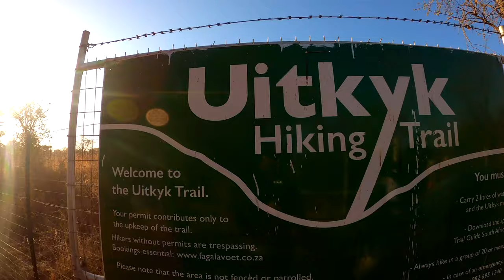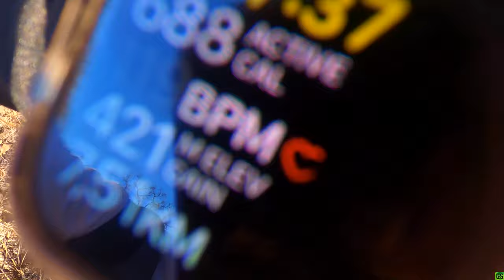Uitkyk Hiking Trail | Hartebeespoort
Welcome back to probably the most beautiful hikes around Gauteng. This is a must-visit hiking trail. It is 9km long, going up is quite tough but the downhill section is very basic. Remember to take a camera with and also spend as much time as possible on top :).

You can follow the route on all trails, look for me and give me a follow if you want: Check out my profile on AllTrails

Equipment:
iPhone Xs

Song: mISHØ & Isaac Warburton - Falling